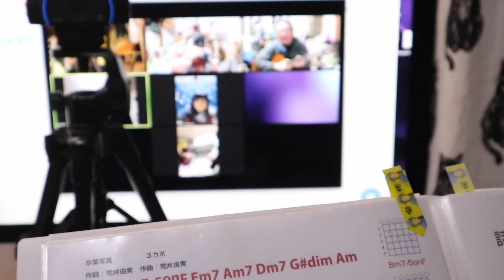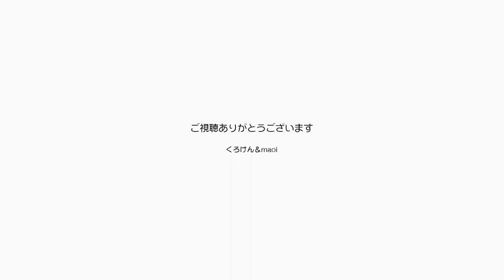オンラインミーティングで歌うパパを見守る猫たち【Jean & Pont 2367】2021/1/16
まあ言い訳にしてるわけですが、土日には寝坊をすることが多いです。
曜日など全く関係ない職業で締め切りまでが平日、仕事がなければ不安な休日となります。
今はコロナでほぼ休日でやばいです。
地元のフォークソング同好会オンラインミーティングに参加して何曲か歌いました。